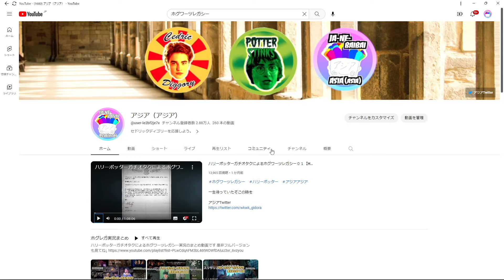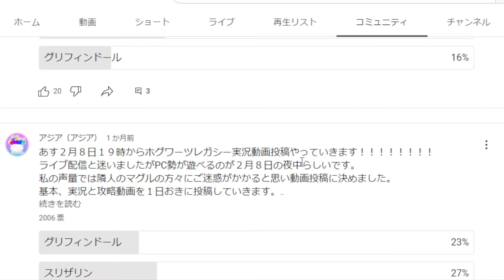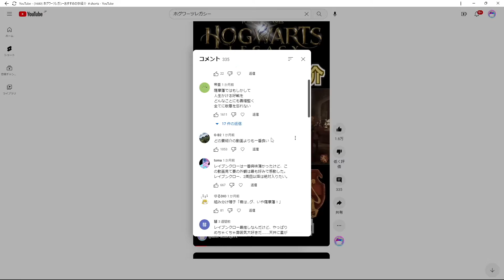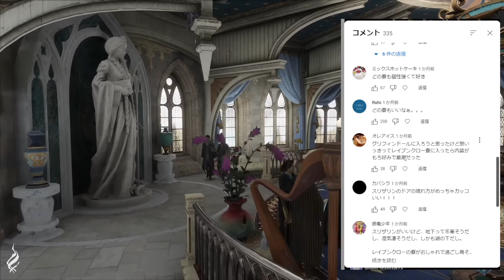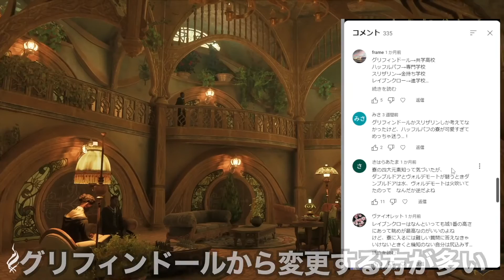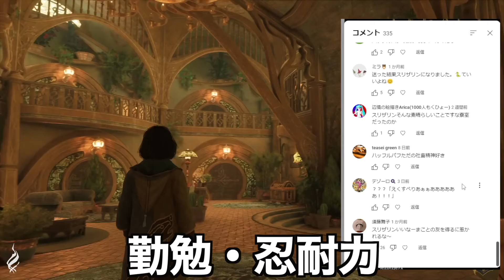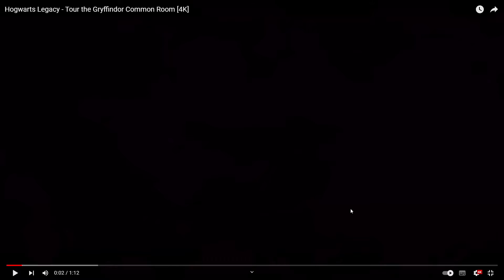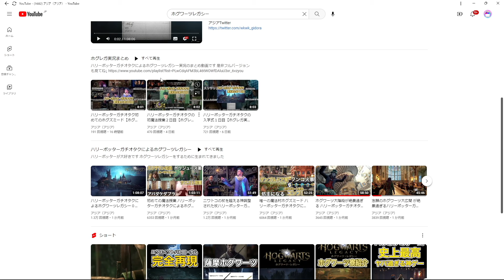ホグワーツ寮人気ランキング ３月２５日現在【ホグワーツレガシー】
いつもコメントありがとう